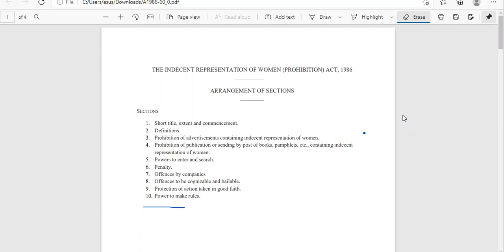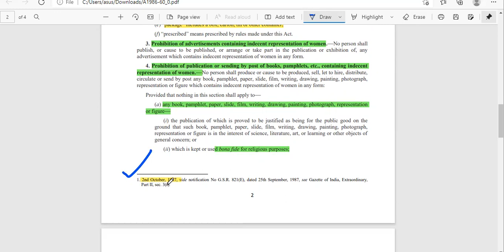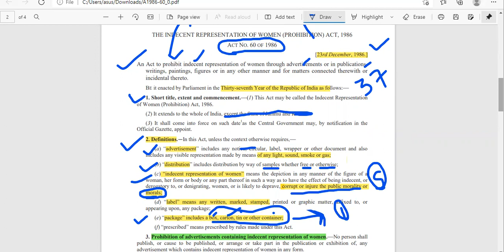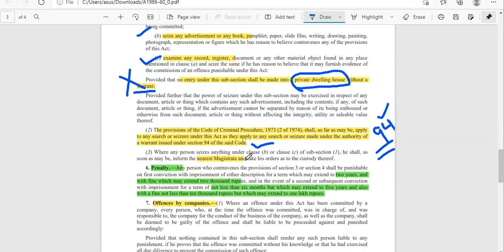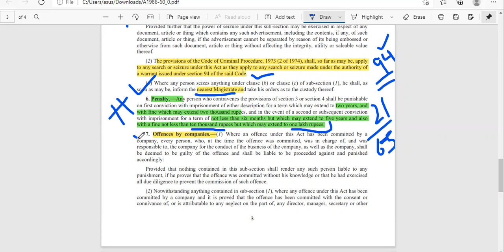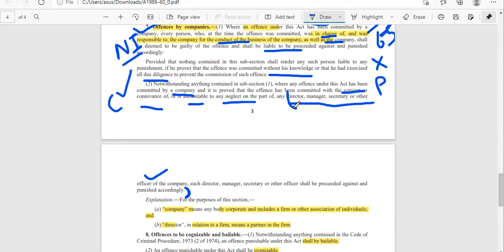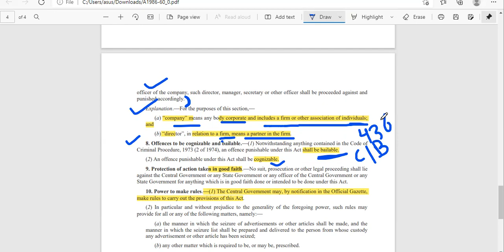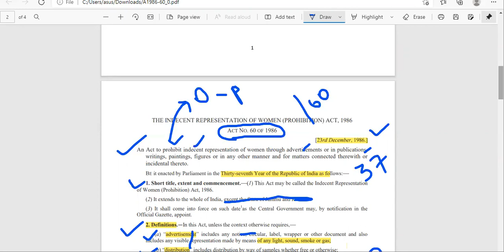INDECENT REPRESENTATION OF WOMEN (PROHIBITION)ACT, 1986 MPADPO स्त्री अशिष्ट रूपण (प्रतिषेध) अधिनियम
Please watch our All Other  video and comment your queries below.

Judicial Success is an online platform for the preparation of the Judicial Services Examination